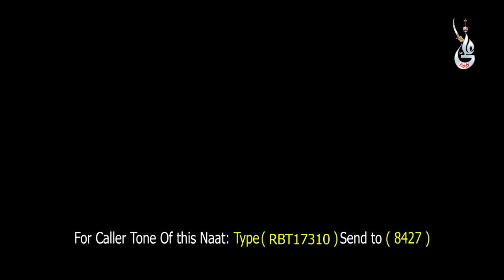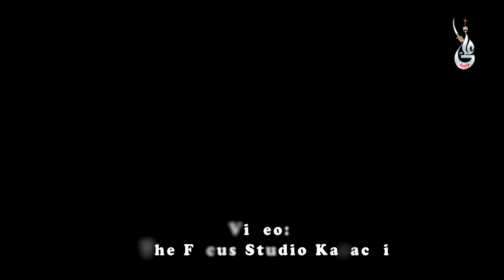Farhan Ali Waris | Nalain Rakh Dena | Naat | 2015